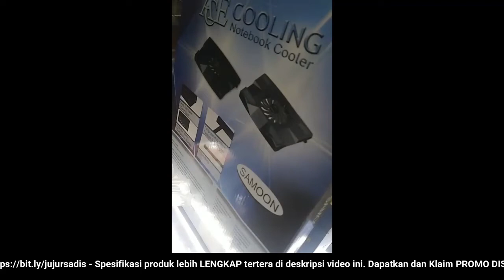🔴 REVIEW JUJUR JUAL ACE COOLING KIPAS LAPTOP SAMOON BIG FAN UNTUK NOTEBOOK 14 15INCH BERKUALITAS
"REVIEW JUJUR JUAL Ace cooling kipas laptop samoon big fan untuk notebook 14 15inch berkualitas (HARGA PROMO + BONUS + FREE ONGKIR)

Video ini tentang: Toko / PenJUAL / Distributor / Supplier Ace cooling kipas laptop samoon big fan untuk notebook 14 15inch berkualitasi dengan Harga Grosir / Pabrik SUPER Murah, Pesan / Beli SEKARANG!!! Untuk Mendapatkan HARGA PROMO + BONUS + FREE ONGKIR!!!

Deskripsi Produk
Kipas laptop big fan 15""
Produk 100% original
Garansi 7hari setelah barang diterima (kami tidak menanggung biaya ongkos kirim).
Deskripsi:
* body tray bahan plastik hitam tebal 2mm ukuran 240 x 320x30mm
* 1 kipas ukuran diameter 16cm
* kecepatan kipas + 1000rpm/min
* menggunakan kabel usb sebagai power.
* packing warna
* kipas tidak berisik.
* spon warna
* output power 0.44 A
* voltase dc 5v
* di lengkapi dengan 2 lampu led berwarna biru
Fungsi
1. Mencegah laptop atau notebook pada saat pemakaian.
2. Kipas ukuran diametet 16 cukup untuk menghembuskan angin dari bawah laptop agar laptop tidak panas.
3. Body tebal 2 mm.
4. Spon agar anti slip untuk laptop.
5. Tidak di sarankan untuk dipakai di atas ranjang.
6. Hanya untuk di pakai di atas permukaan yg rata dan keras seperti meja dan lain2.
7. Kaki dibuka pada saat pemakaian.(apabila tidak maka angin yg dihembuskan kecil)
NB: pastikan selalu membuka flip kaki pada saat pemakaiaan.
Waktu pengiriman :
1. Jam kerja senin sampai sabtu mulai 08:00 sampai 17:00
2. Pembelian kurir instant max pukul 15:00 orderan akan dikirim di hari yg sama, apabila lewat di kirim hari beikutnya.
3. Pesanan yg masuk sebelum pukul 16:30 akan di kirim di hari yg sama.apabila lewat pukul 16:30 akan dikirim di hari kerja berikutnya.
4. Jangan bertanya kepada kami kapan produk akan sampai di tujuan penerima. ( hal ini adalah tergantung dari expedisi yg digunakan, kami tidak bisa memastikan juga, dan apabila alamat tidak lengkap pun bisa mempengaruhi sulitnya expedisi mengirimkan paket tersebut, karena kami bukan expedisinya. Kami hanya drop paket yg diorder ke expedisi yg dipilih pembeli)
Garansi
* Produk 100% di test dan di cek sebelum dikirim.
* Garansi produk 1 minggu pada saat barang di terima dengan memberikan kami reputasi 5*(dibawah itu tampa garansi)
* kami tidak menanggung biaya pengiriman untuk klaim produk.
* garansi resmi
* produk pecah akibat pengiriman diluar dari tanggung jawab kami. Selain pengiriman menggunakaj jasa pengiriman JNE.
NB:
* pesanan yg telah kami proses tidak akan kami setujui apabila melakukan permintaan pembatan.
* pasrikan memasukan alamat dan no telp dengan benar agar pihak expedisi tidak kesulitan mengirimkan paket tsb.
* membeli akan kami anggap sudah membaca dan menyetujui hal2 tersebut.
Khusus pedagang:
* Untuk pedagang yg ingin mendapatjan harga special qty mulai dari percarton hingga ratusan carton bisa hubungi kami untuk harga terbaik.
* disarankan pembelian percarton khusus pedagang luar kota agar packing tidak rusak.
*khusus pedagang bisa menghubungi kaminuntuk mengetahui master dealer kami di beberapa kota besar.
gratis ongkir min pembelian 30rb.